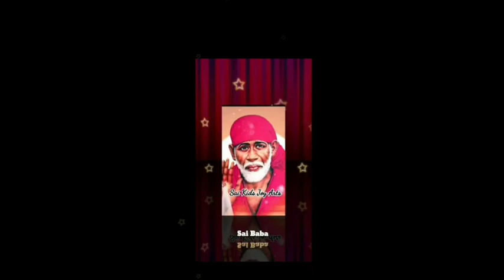Sai Baba advice in Tamil | Sai Baba message in Tamil | Sai Baba WhatsApp status Tamil